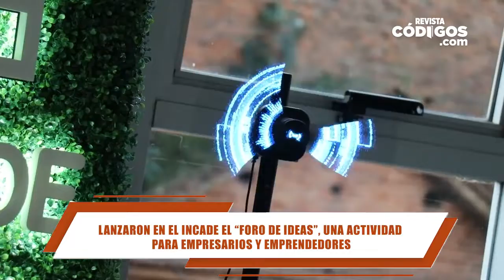Mariela Bernardy - Lanzaron en el Incade el 'Foro de Ideas' para empresarios y emprendedores